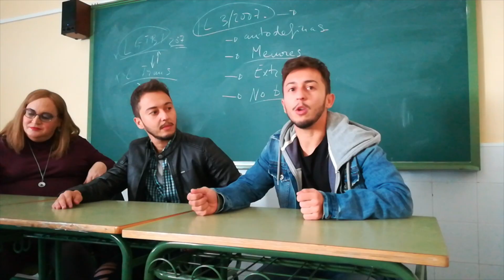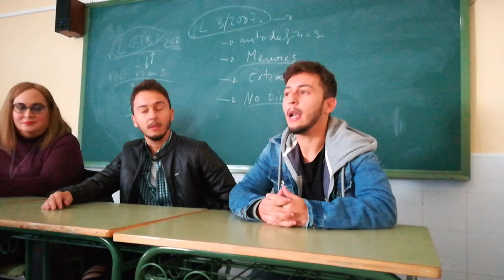Desayunos por la Diversidad del IES Duque de Rivas. Lucas y Mateo, los youtubers gemelos trans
Los gemelos transexuales,  Lucas y Mateo, charlan con el alumnado del IES Duque de Rivas en los "Desyunos por la diversidad"